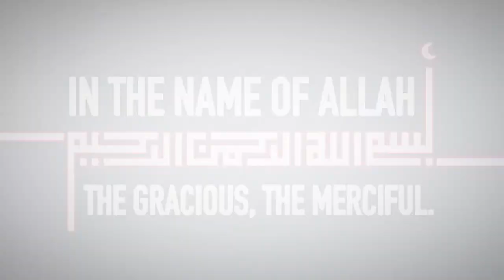Quran Ch 51 The Speakers (Surah Dhariayat ) English translation by Dr. Israr Ahmed